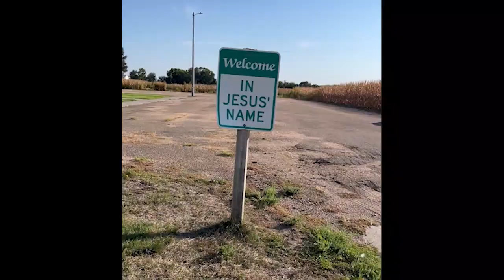Zion Lutheran Church, Scotia Nebraska, Drone Footage!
This is the church my family attended where I grew up and where I learned about Jesus! I used my Skydio 2 drone for the aerial shots. Music "A Small Miracle", by RKM, Romarecord1973, pixaby.com.
"They will seek the Lord their God—they will ask for the way to Zion."
 JEREMIAH 50•4-5